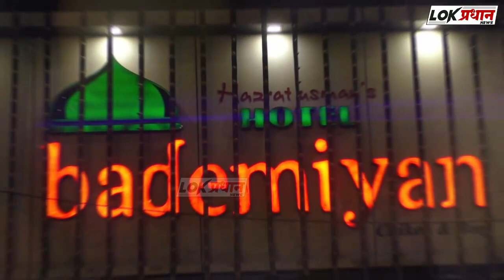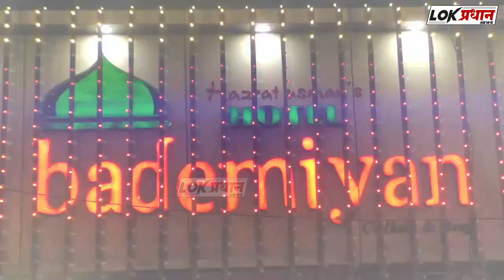सोलापूर शहरात एकही रुग्ण कोरोना पॉझिटिव्ह आढळला नाही